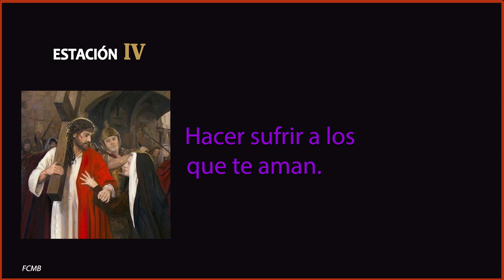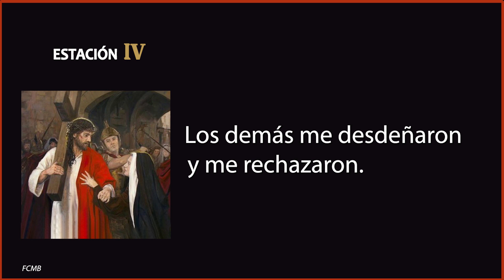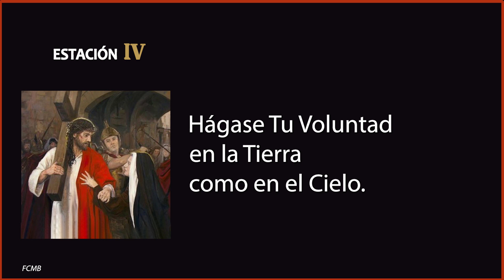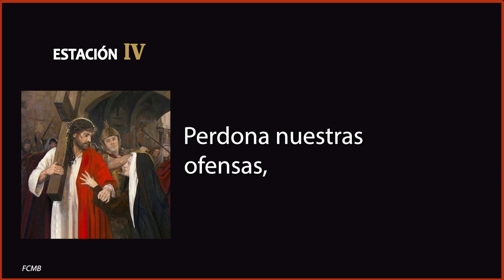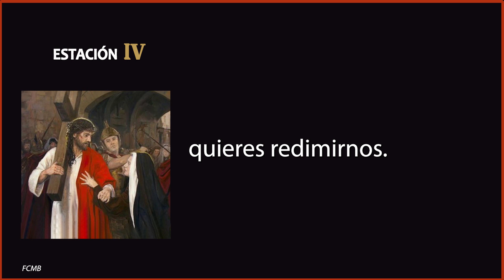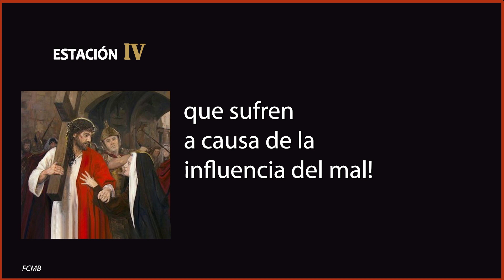✝️LA PASION DE CRISTO | Meditación GUIADA del VIACRUCIS | JESÚS ENCUENTRA A SU MADRE MARÍA T.Ivančić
LA PASION DE CRISTO. Meditación GUIADA del VIACRUCIS - CUARTA ESTACIÓN - JESÚS ENCUENTRA A SU MADRE MARÍA Tomislav Ivančić @felipecarlosmartinbravo SIGUIENTE ESTACIÓN

▶︎ INDICE:
00:00 | ORACIÓN PREPARATORIA
00:59 | ESTACION IV - JESÚS ENCUENTRA A SU MADRE MARÍA📖 Oración y Lectura de la Palabra
01:48 | CUARTA CRUZ ✝️ HACER SUFRIR A LOS QUE TE AMAN
04:53 | ORACIÓN FINAL

Cada uno de nosotros huye a menudo de la Cruz de cada día. Jesús, por otra parte, nos dirige a la ciudad, al pueblo, a nuestro hogar o puesto de trabajo, a nuestra vida, para que, con fe, podamos hacer lo que tenemos que hacer y para que todo lo que es transitorio en nosotros pueda morir y todo lo que es eterno permanecer.

✠ ORACIÓN PREPARATORIA

Jesús, yo quisiera encontrarme contigo, guíame por el camino de mi vida.
María, enséñame cómo agarrarme a la palabra de Jesús cuando tenga que caminar por el sendero del Calvario de mi vida. Ayúdame a estar preparado como Tú para obedecer y decir: "Que se cumpla en mí Tú voluntad". Ayúdame a hacer lo que Jesús quiere que haga.
Padre, aquí estoy. Yo quisiera conocer el secreto de Tu Hijo para que Tú me reconozcas como un hijo tuyo, un hijo que vuelve a ti.

Amén!

IV. CUARTA ESTACIÓN

✟ Jesús encuentra a su Madre María

Te alabamos Cristo y te bendecimos que por Tu Santa Cruz redimiste al mundo y a mí pecador. Amén.

✍🏻 "Simeón les bendijo y dijo a María, su Madre: «Éste está puesto para caída y elevación de muchos en Israel, y para ser señal de contradicción. ¡ Y a ti misma una espada te atravesará el alma! a fin de que queden al descubierto las intenciones de muchos corazones." [Lc 2, 34-35]

✝️ CUARTA CRUZ

✞ Hacer sufrir a los que te aman

Es importante no dañar a los que se ama. Yo habría podido evitar ese encuentro con mi Madre. ¿ Conoces tú la angustia de ver la decepción en la persona amada? Los demás me desdeñaron y me rechazaron. Fui considerado hereje y seductor. Mi Madre sabía todo eso. Ella pudo ver mi dolor físico y psíquico y sin embargo, me miró a los ojos. Esa Cruz - mirar a los ojos al ser más querido cuando todos se burlan de ti.

Es imposible no decepcionar a los que se ama. No es posible protegerlos de eso. No rechaces esa Cruz. Me vas a encontrar en el momento en que te des cuenta de que has decepcionado a tus amigos y a los que te aman. Estás mirando cómo tu caída les hace daño. Y eso te atormenta por dentro. Mi Madre vio en mi caída mi naturaleza verdadera. Cuando en Ella murió la última esperanza de ver mi éxito, su fe resplandeció enteramente.

El amigo verdadero vendrá cuando todo lo bueno en ti muera. Así, la gente te va a ver tal y como eres. Acepta las dificultades inevitables. Acepta la posibilidad de decepcionar a alguien. De este modo, me encontrarás a mi y a mi Madre.

💙MENSAJE DE NUESTRA SEÑORA

"¡Queridos hijos! Ya les he dicho que los he escogido de manera especial, tal como son. Yo, Madre, los amo a todos. Y en todo momento difícil para ustedes, ¡no teman! Yo los amo aun cuando están lejos de mí y de mi Hijo. Les ruego: no permitan que mi corazón llore lágrimas de sangre a causa de las almas que se pierden en el pecado. Por eso, queridos hijos, ¡oren, oren, oren! ¡Gracias por haber respondido a mi llamado!"

(Mensaje del 24 de mayo de 1984 - Medjugorge)

©️ Autor de las ilustraciones: Excmo. y Rvdmo. Sr. D.Raúl Berzosa
©️ Autor del texto de las Meditaciones: Tomislav Ivančić
©️ Citas Bíblicas: Biblia de Jeresulén
©️ Edición y Voz: FCMB
©️ Diseño: ESM